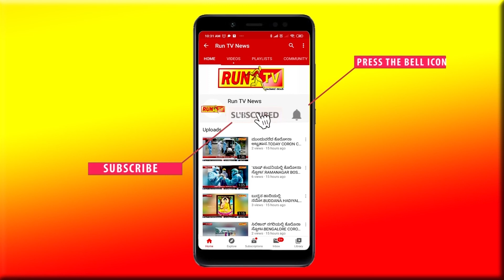ಕುಸಿದುಬಿದ್ದ ಕ್ರೇನ್; 11 ಮಂದಿ ಸಾವು.CRANE ACCIDENT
ಕುಸಿದುಬಿದ್ದ ಕ್ರೇನ್; 11 ಮಂದಿ ಸಾವು